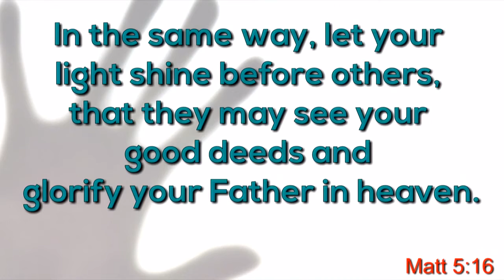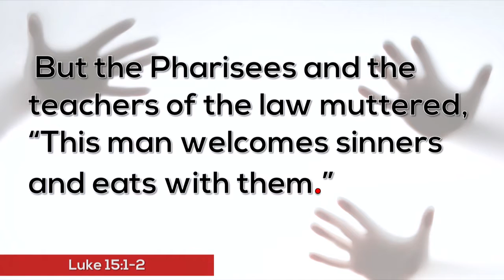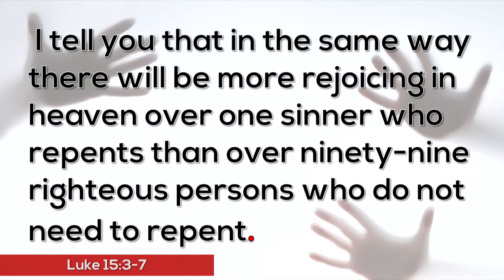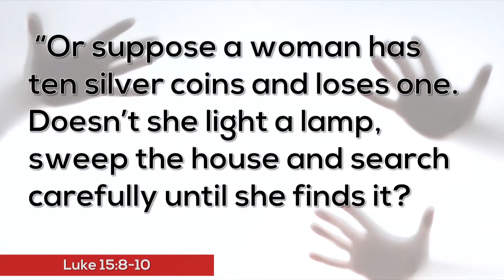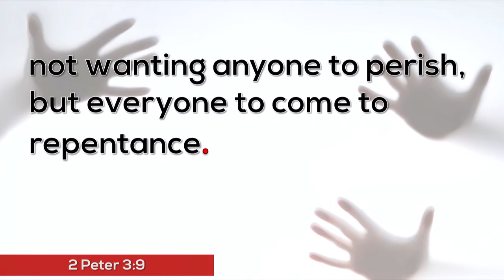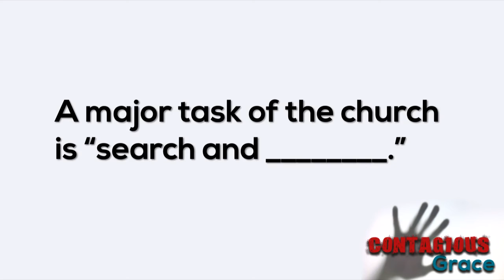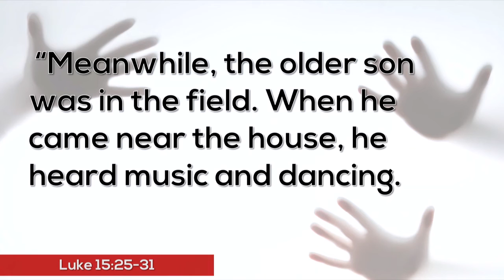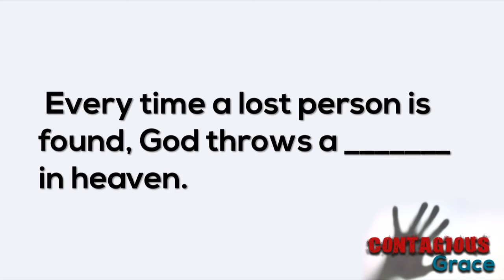GSM 10 14 18